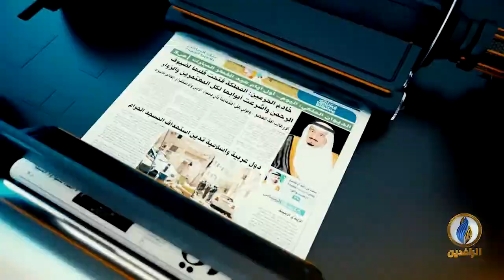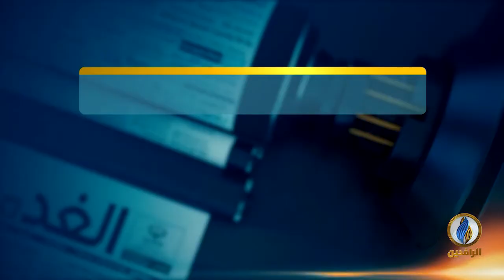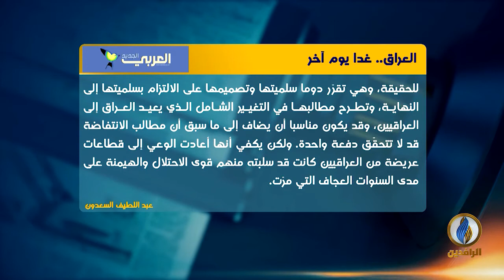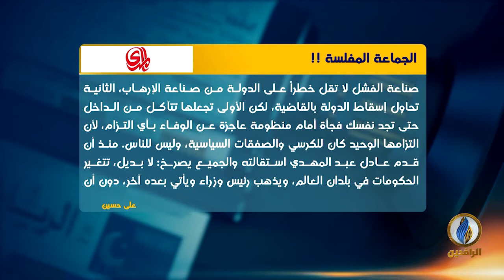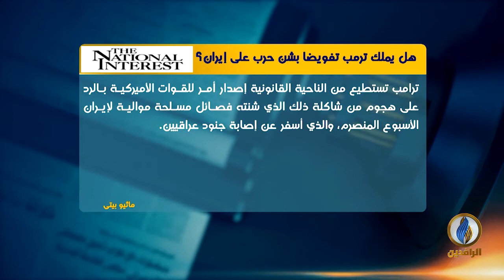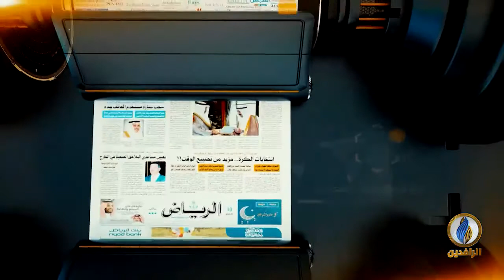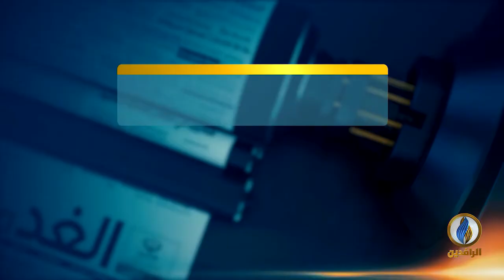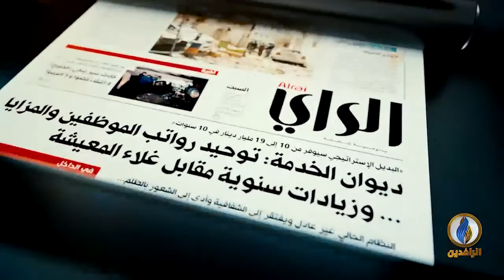صدى_الأقلام | 19 - 12 - 2019